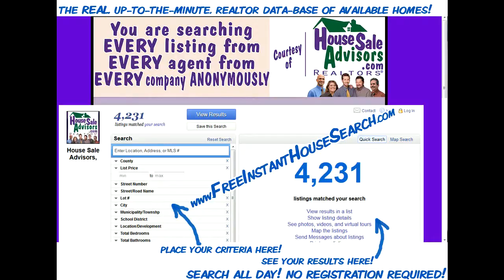Charming_3_Bed_House_For_Sale_on_GEORGE_STREET_LANCASTER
Charming 3 Bed House For Sale on GEORGE STREET LANCASTER. House For Sale on GEORGE STREET LANCASTER - Great starter home at a great price. Offering a beautiful completely fenced back patio. Beautiful kitchen. All appliances included.